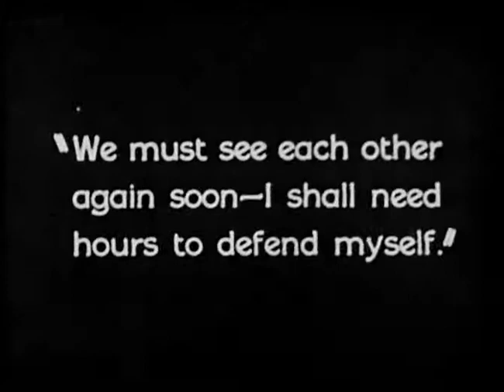DANCING MOTHERS 1926 - Conway Tearle, Alice Joyce, Clara Bow BEST VERSION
Mères Dansantes 1926 - ダンスの母親1926 - танцующие мамы 1926

Young girl becomes a "flapper", defying her parents and the community.